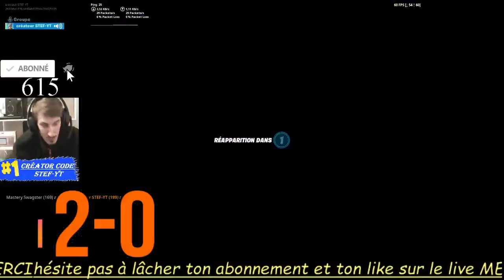FORTNITE 1VS1 LA REMONTADA Teeqzy SWAGSTER JE LE DEFONCE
tu as kiffé alors pose le petit pouce bleu qui fais plaisir